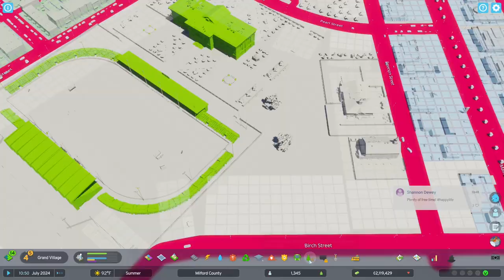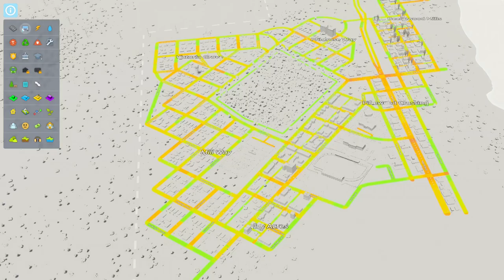extralife Eric Plays Cities Skylines II - Milford County 5 - Districts